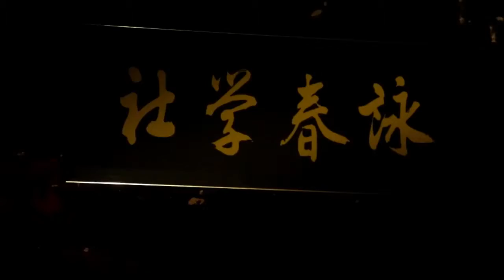Международная Организация Вин Чун IWCO русская версия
Director
Tim Pavelko
Anton Samsonov

Camera
Tim Pavelko
Anton Samsonov

EDITING - Tim Pavelko